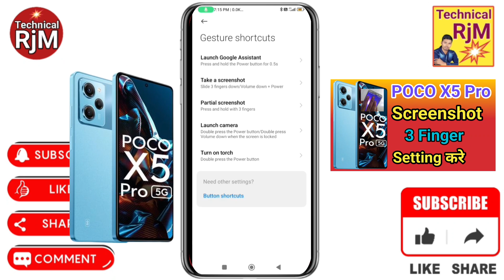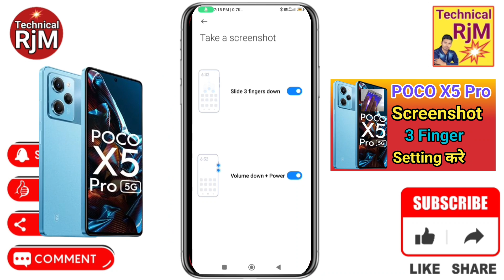Poco X5 Pro 5G 3 Finger Screenshot Kaise Kare | How To Take Screenshot in Poco X5 Pro 5G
About Video.Poco X5 Pro 5G 3 Finger Screenshot Kaise Kare How To Take Screenshot in Poco X5 Pro 5G

Queries Solved
Poco X5 Pro 5G 3 Finger to take screenshot,
Poco X5 Pro 5G screenshot,
how to take screenshot Poco X5 Pro 5G,
Poco X5 Pro 5G screenshot kaise le,
Poco X5 Pro 5G 3 finger screenshot,
how to three finger screenshot in Poco X5 Pro 5G,
Poco X5 Pro 5G three finger screenshot setting,
Poco X5 Pro 5G screenshot setting,
Poco X5 Pro 5G me 3 finger screenshot kaise le,